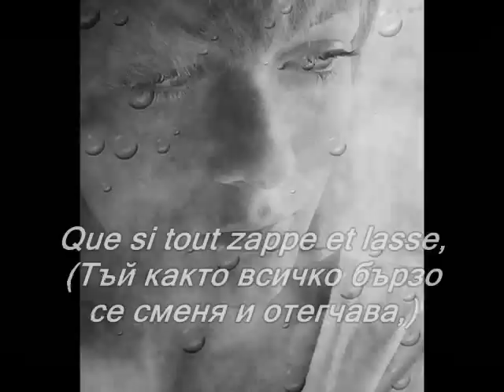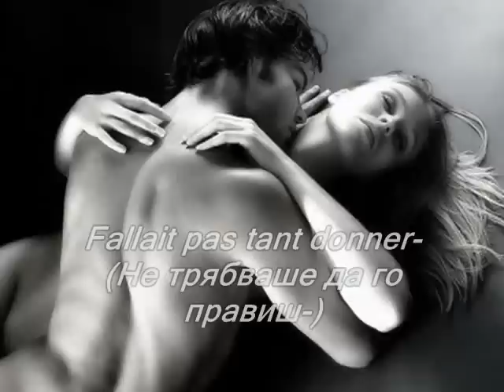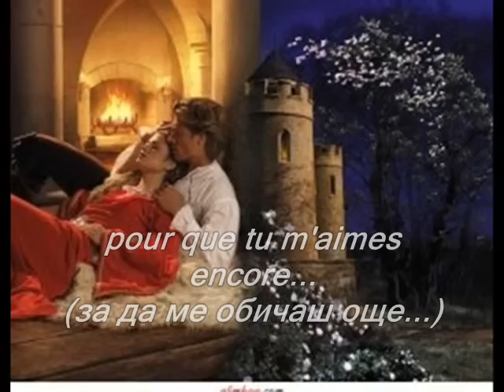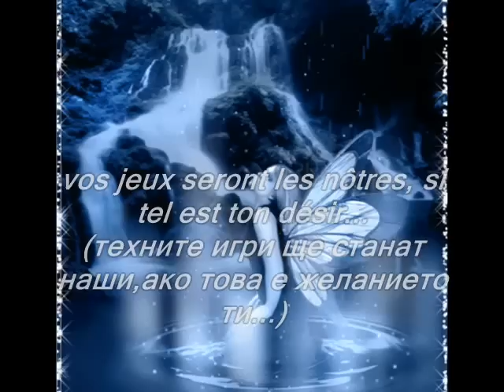Celine Dion-Pour que tu m'aimes encore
french and bulgarian subtitles